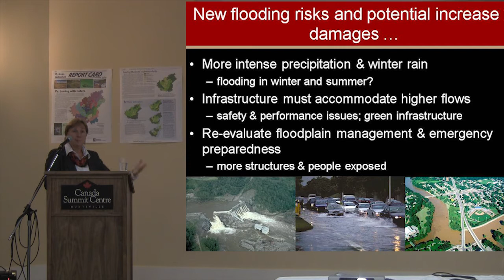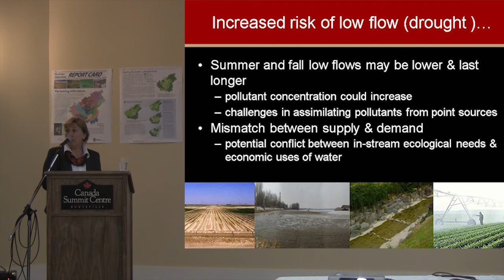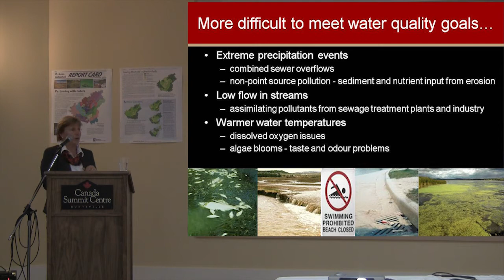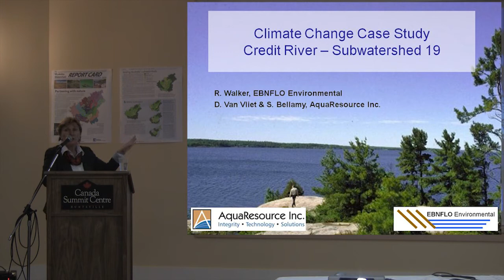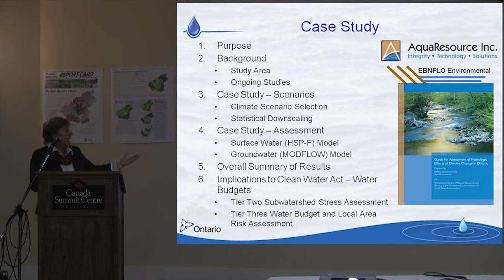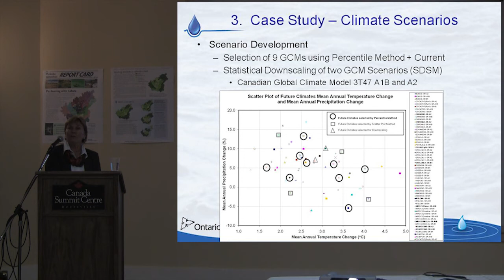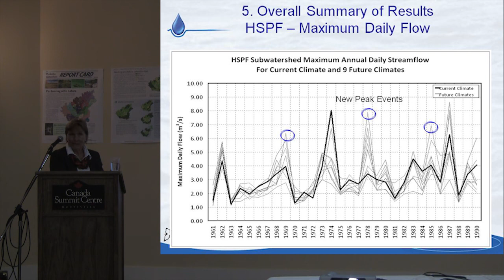Linda Mortsch 02.mp4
Climate Change (Water Resource  Impacts) and Adaptation Part Two